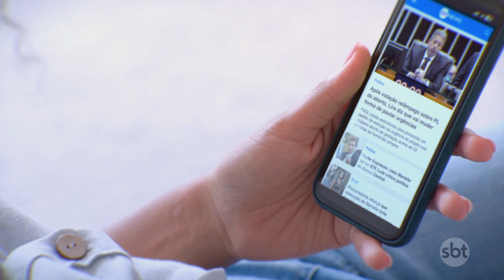Bombeira é internada após dar máscara de oxigênio para criança | Primeiro Impacto (23/09/24)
Uma bombeira civil de 21 anos foi internada após tirar a própria máscara de oxigênio para salvar uma criança de oito anos, durante o combate a um incêndio. O fogo atingiu a cidade de Nova Aliança, interior de São Paulo.